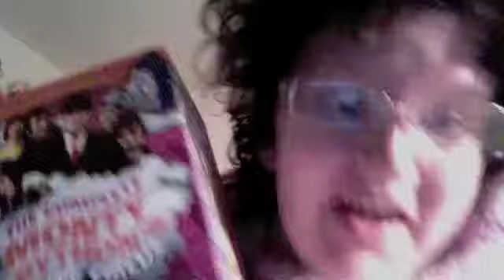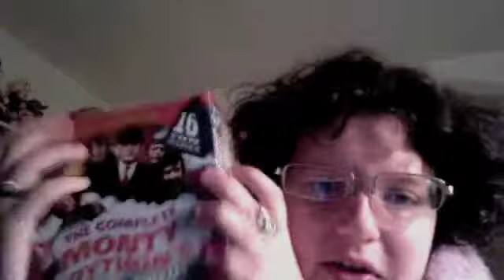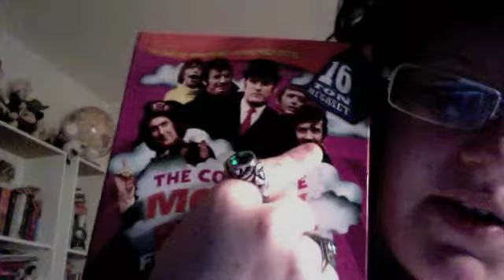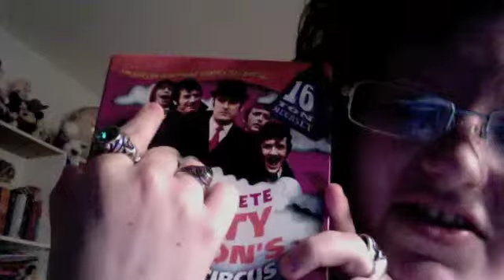My Monty Python Obession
Yes, MP relation yet again.